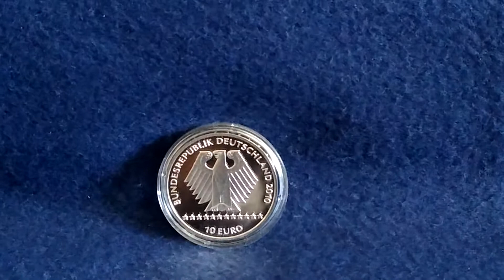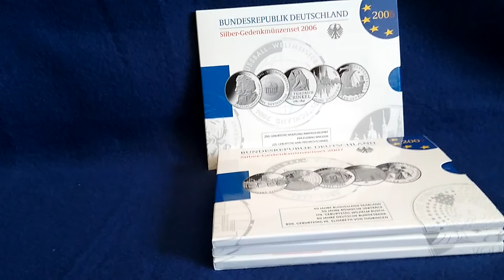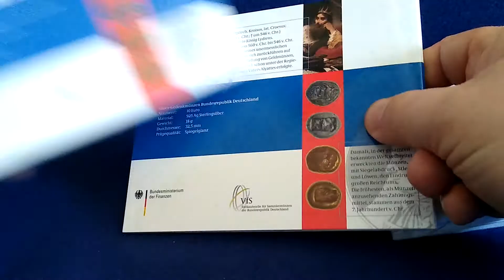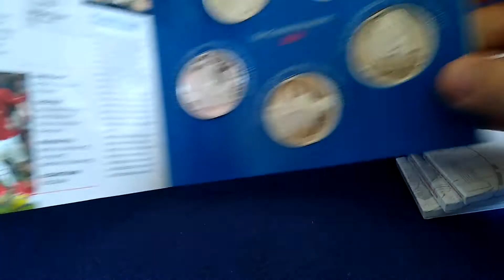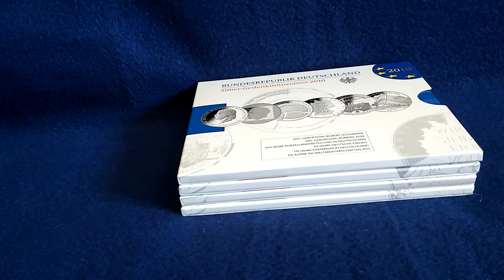Silber kaufen in Krisenzeiten Teil 2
Heute im Lichte der besonderen wirtschaftlichen, gesellschaftlichen und finanziellen Umstände, möchte ich euch ein anderes Beispiel zeigen für Silber, das man sich noch zulegen kann. Der Markt an sich ist ja stark ausgetrocknet, die Händlerläden sind zu, die Versorgungswege behindert oder unterbrochen, die Prägeanstalten, Schmelzbetriebe und teilweise sogar die Minen ruhen wegen der Pandemie.
Durch den Finanzcrash und die Liquiditätsknappheit am Markt sind auch die Edelmetalle im Kurs gefallen, Silber wie erwartet noch stärker als Gold. Gleichzeitig sind die Märkte für Physische Edelmetalle wie gesagt leergekauft worden, sodass die kümmerlichen Reste am Markt teilweise für 60% Aufgeld und mehr verkauft werden. Auch für Bullions, die sonst nah am Spot gehandelt werden, bezahlt man derzeit 22 bis 23 Euro für eine Unze.
Da sind die Preisunterschiede zu selteneren und am Sammlermarkt begehrten Stücken nicht mehr so groß, dass es wie vor der Krise stark abschreckend wirkt. Bei 10 €-Silbergedenkmünzen zum Beispiel bekommt man 16,65 g Sterlingsilber (925 Feinheit) zu einem Preis, der zum Teil umgerechnet nicht viel höher als die Standardunze ist. Und diese Teile in Spiegelglanz sind vergleichbar mit Sammlerstücken in polierter Platte. Vor allem im Set auch begehrt bei Sammlern und Händlern, jedenfalls zu normalen Zeiten. Jetzt in der Krise kommt auch der Nennwert von 10 € zum Tragen und die uneingeschränkte Eintauschbarkeit bei Banken. Streng genommen sind diese Münzen gesetzliches Zahlungsmittel in Deutschland, auch wenn niemand diese Münzen kennt oder annimmt.
Wie gesagt, es ist eine Überlegung wert in diesen Zeiten, ob man sich vielleicht abseits der Standartunzen auch ein paar dieser dem "Angsthasensilber" zugerechneten Stücke zulegt. Die Krisensicherheit hat man früher hoch bezahlt, aber jetzt ist der Aufpreis vernachlässigbar, vor allem auf dem Sekundärmarkt.